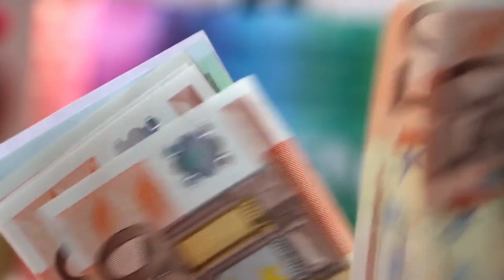BAKIT NAPAKA SUCCESFUL NG STARBUCKS COFFEE?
Starbucks roastery in Milan. coffeshop roastery'